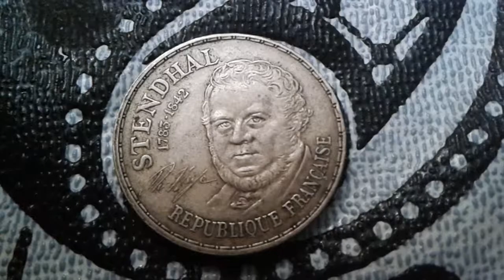10 francs Stendhal 1983 France COIN VALUE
10 francs 1983 Stendhal  Commemorative France